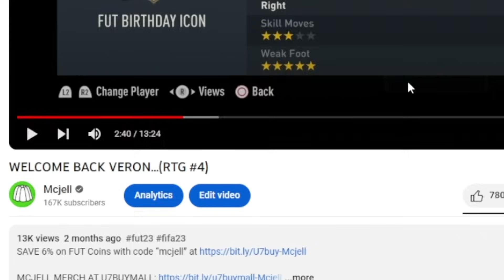MERRY BALDMAS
MERRY CHRISTMAS (VERON GOAL COMPILATION)